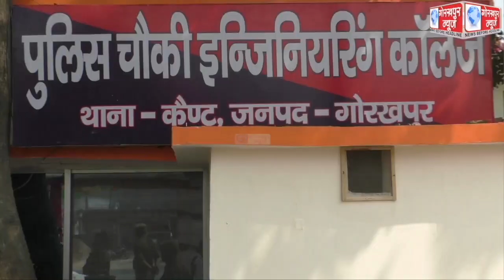कैण्ट थाना क्षेत्र के नवनिर्मित इंजीनियरिंग कालेज पुलिस चौकी का डीआईजी/एसएसपी ने रिबन काटकर किया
कैण्ट थाना क्षेत्र के नवनिर्मित इंजीनियरिंग कालेज पुलिस चौकी का डीआईजी/एसएसपी ने रिबन काटकर किया उदघाटन, जिले की पहली पुलिस चैकी में महिला फरियादियों और महिला पुलिसकर्मियों की सुविधा के मद्देनजर पिंक टॉयलेट बनाये जाने पर चैकी प्रभारी को दी शाबासी